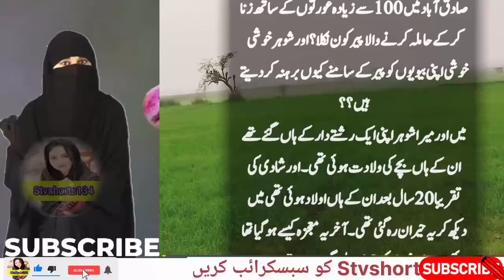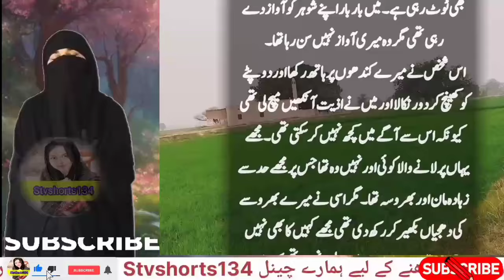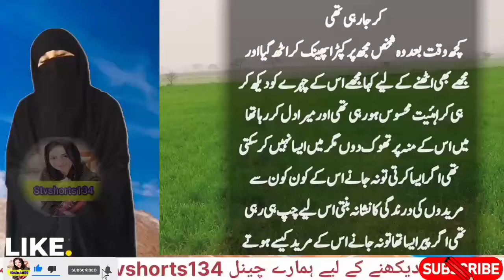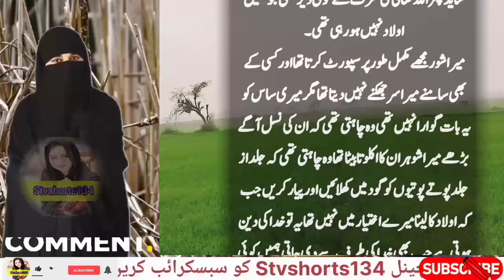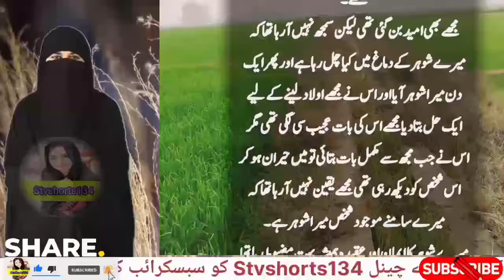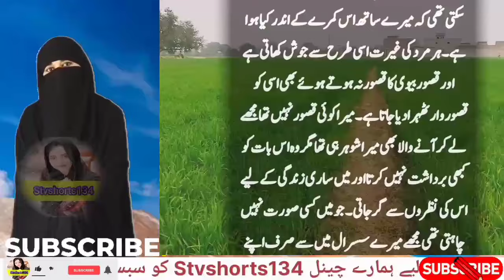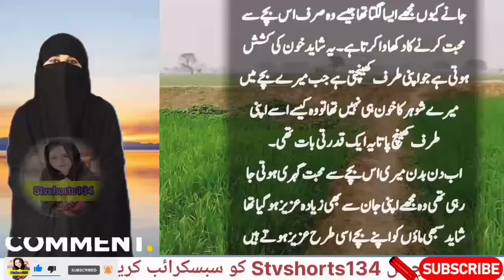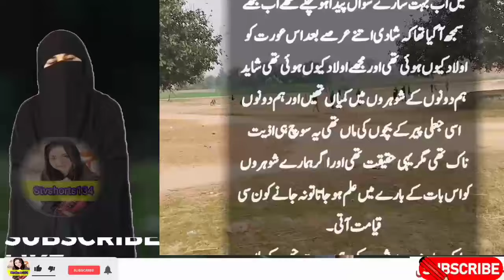Sadaqa Abad Main Aik Peer Ka Sacha Waqya | Stvshorts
Sadaqa Abad Main Aik Peer Ka Sacha Waqya
waqya sun kar aap ke hosh urr jayn gy